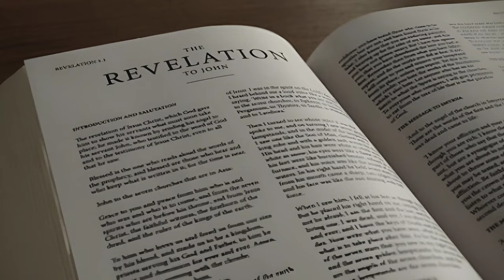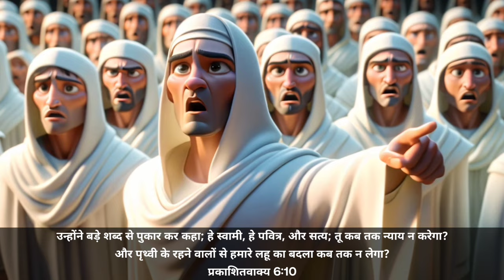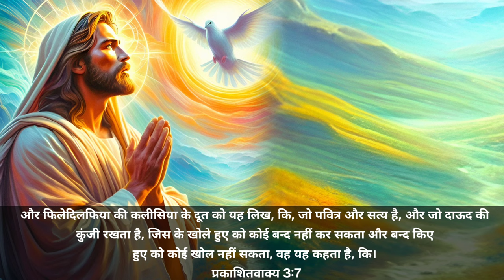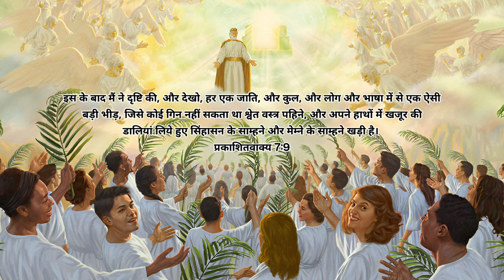Ep-139 हे स्वामी, हे पवित्र, और सत्य तू हमारे लहू का बदला कब तक न लेगा? || Revelation 6:10-11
10 And they cried with a loud voice, saying, How long, O Lord, holy and true, dost thou not judge and avenge our blood on them that dwell on the earth?
Revelation 6:10

11 And white robes were given unto every one of them; and it was said unto them, that they should rest yet for a little season, until their fellowservants also and their brethren, that should be killed as they were, should be fulfilled.
Revelation 6:11

revelation 6 john macarthur
revelation 6 the fifth seal
revelation chapter6 explained in detail
revelation chapter 6 bible study
revelation chapter 6 in hindi and englishl
revelation chapter6 explained
revelation horses
revelation horsemen
revelation 4 horsemen
black horse revelation 6
revelation 4 horsemen of theapocalypse